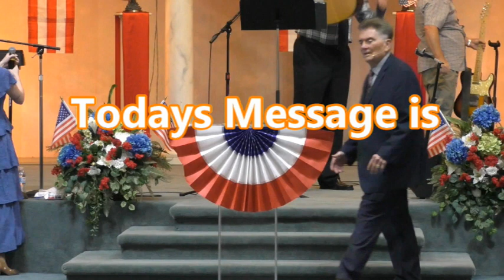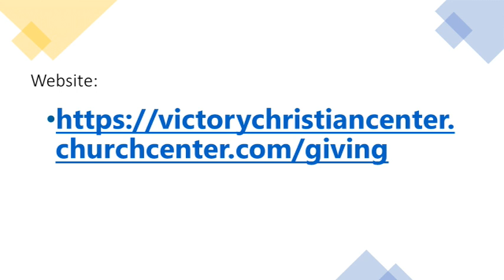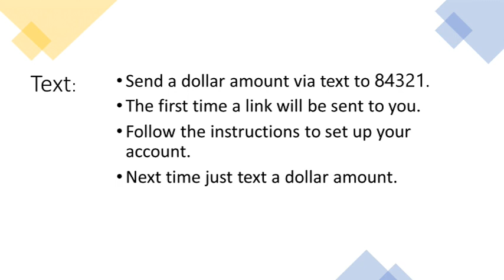Pastor Jim Hartin Vcc Victory Christian Center Azle, Texas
Pastor Jim Hartin teaches "Is the United States of America A Christian Nation?" The questions asked by both churched and unchurched are #1  "Is the United States of America A Christian Nation?" #2 As a nation , nare we in Bible prophecy? #3 What is the future for our nation? #4 Will the "end of the world" be anything like the books and movies on this subject? #5 Am I ready for the next move of God?